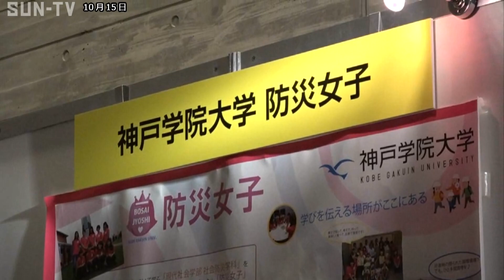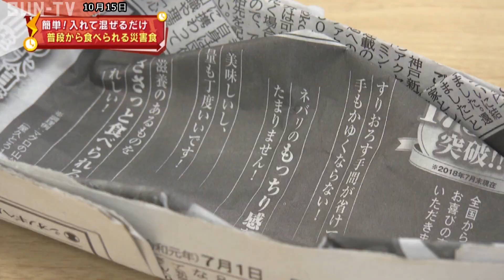インスタント防災キャッチ～防災女子が教える簡単災害食 サバのみそ煮と昆布の炊き込みご飯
女性の立場から防災情報を発信していこうと神戸学院大学の学生たちによって結成された団体「防災女子」。今回紹介していただくのは？

（学生たち）サバのみそ煮と昆布の炊き込みご飯です。

いざという時に簡単につくれておいしく食べられる災害食をご紹介！